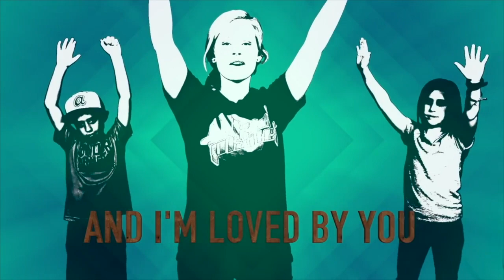RBK Sunday April 5th